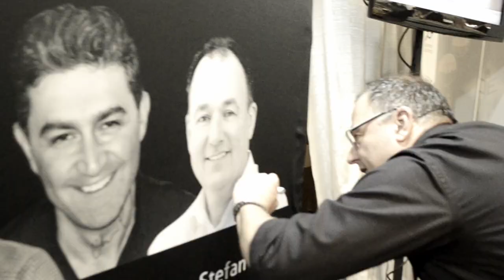LMT LAB DAY Chicago 2018 - MPF Brush Co and US Dental Depot Join Forces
Evolution Palette
Nondas Optimum Brush

LINKS:

Amazon

EBAY

Blocks Discs Pucks

Milling Burs

This video was not paid for by outside persons or manufacturers. No gear was supplied to me for this video.